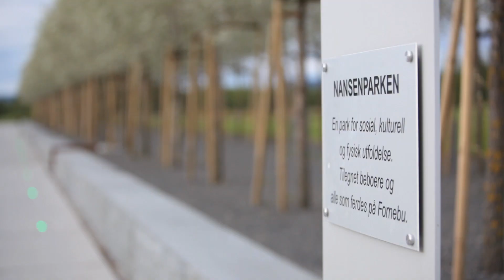OBOS Vil du bo på Fornebu?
Kort reklamefilm for Fornebu og Piloten boligsameie.
Laget for OBOS.